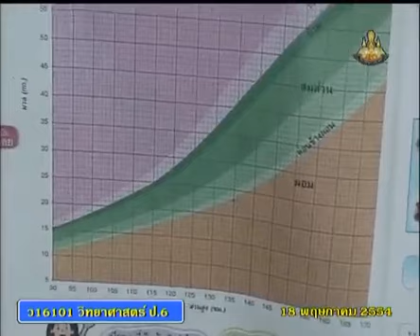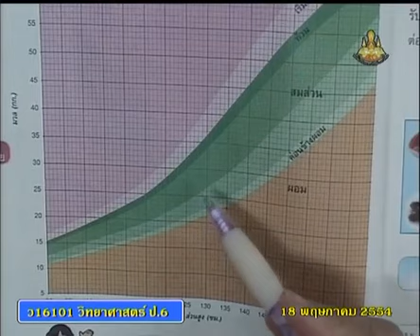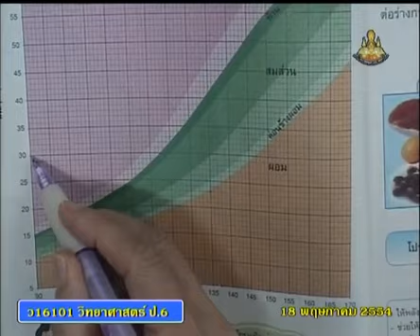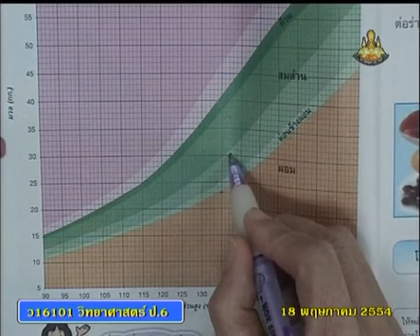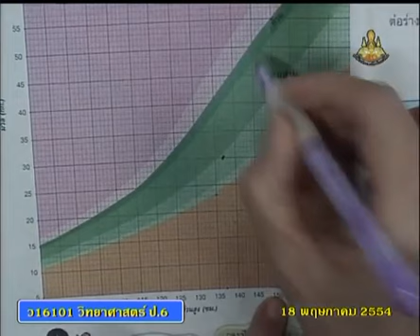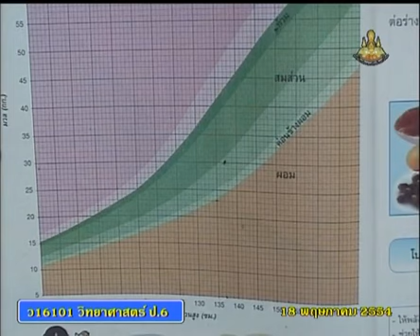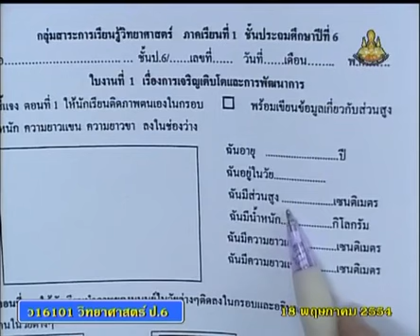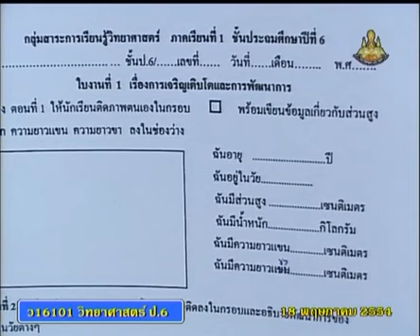002+scip6+dltv54p+540518+B+กราฟมาตรฐานการเจริญเติบโต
002+scip6+dltv54p+540518+B+กราฟมาตรฐานการเจริญเติบโต.mp4
 2.การเจริญเติบโตของเรา+2.1 การเจริญเติบโตของมนุษย์จากแรกเกิดถึงวัยผู้ใหญ มี  1 คาบ
สไลด์ การเจริญเติบโตของมนุษย์จากแรกเกิดถึงวัยผู้ใหญ่
ใบความรู้ การเจริญเติบโตของมนุษย์จากแรกเกิดถึงวัยผู้ใหญ่ (1 หน้า)
ใบความรู้ การเจริญเติบโตของมนุษย์จากแรกเกิดถึงวัยผู้ใหญ่ (4 หน้า)

2 in the blank searching type "ประชุม แรงกสิกรณ์" or prachoom rangkasikorn
3 click left on the name "ประชุม แรงกสิกรณ์" or prachoom rangkasikorn
4 click on playlist ,choose playlist that you want to know and playload
6. If you see that there are useful, please share continute,sir.

1 เปิดเว็บ youtube.com
2 ที่ช่องค้นหาพิมพ์ ประชุม แรงกสิกรณ์ หรือ prachoom rangkasikorn
3 คลิกซ้ายบน  ประชุม แรงกสิกรณ์ หรือ prachoom rangkasikorn
4 ออบชั่น เพลย์ลิสต์ เลือกเพลย์ลิสต์ที่ท่านสนใจ และเพลย์โหลด
5 ขอบคุณที่ติดตามชมและให้ข้อติชม มีความสุขกับการเรียนรู้กันทั้ง บ้าน วัด โรงเรียน
6 ถ้าเห็นว่ามีประโยชน์ กรุณาแชร์ต่อไปครับ